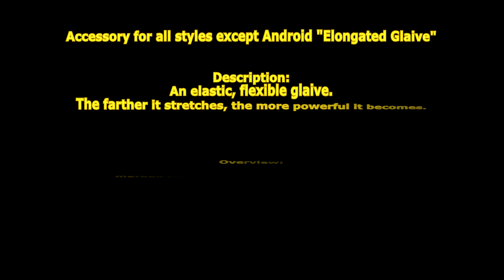[ GetampedX ] Acc Review - Elongated Glaive